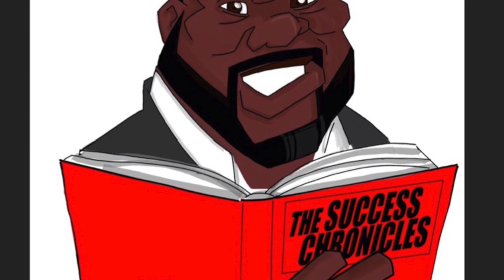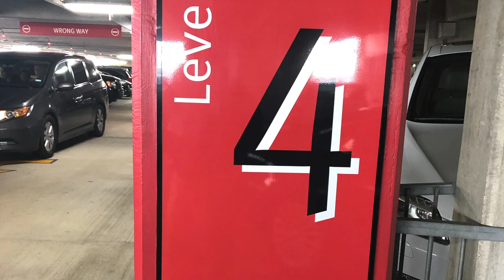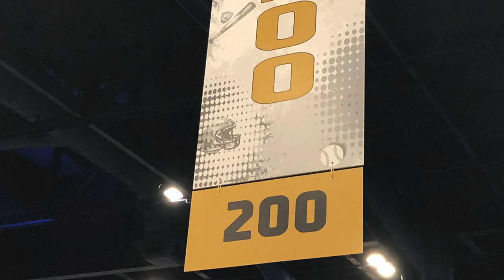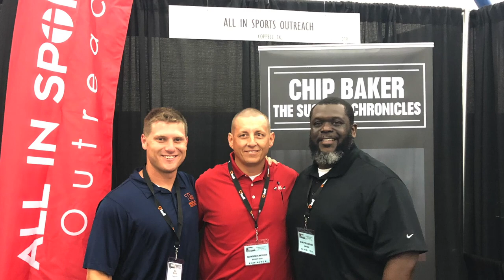Texas HS Coaches Association Convention and Coaching School Vlog- Day 1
Had a great time on Day 1 at the Texas High School Coaches Association Convention and Coaching School. Such a great event!